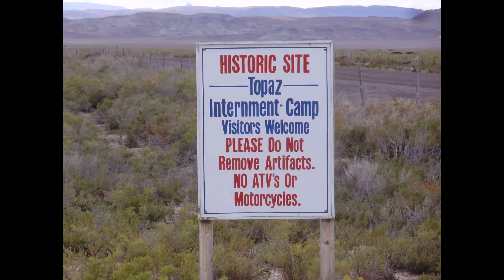Colorado to Washington - Part 1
After I left my daughter at her college in Colorado, I started the trip back to Washington State on my 2020 KTM 790 Adventure R.

I have a lot to learn, least of all filming for the edit, so please be patient as I figure this stuff out.